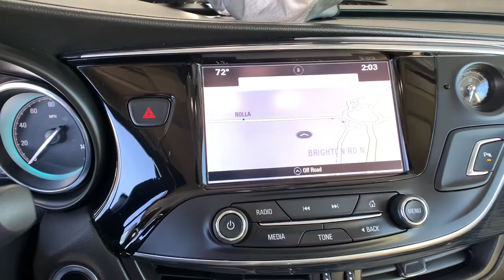2017 Buick Envision Ft. Collins, Brighton, Denver, Commerce City, Westminster, CO U13460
Bronze Alloy Metallic  2017 Buick Envision available in Ft. Collins, Colorado at Transwest Buick GMC Isuzo. Servicing the Brighton, Denver, Commerce City, Westminster, CO area.

Local Trade, Envision Essence, 2.5L 4-Cylinder DGI DOHC VVT, AWD, Bronze Alloy Metallic, Navigation System. Bronze Alloy Metallic 2017 Buick Envision Essence AWD 6-Speed Automatic 2.5L 4-Cylinder DGI DOHC VVT21/28 City/Highway MPGCONTACT OUR INTERNET SALES TEAM TODAY AT ! ONLY AT TRANSWEST BUICK GMC - YOUR PRE-OWNED DEALER OF DENVER! All prices exclude tax,tags,title. Prices include dealer and handling fee of $495.
Radio: Buick IntelliLink AM/FM Stereo w/Navigation, (0 P) Bronze Alloy Metallic, Air bagPassenger Sensing System sensor indicator inflatable restraintfront passenger/child presence detector, Air bags single-stage driver and dual-stage front passenger frontaldriver and front passenger kneefront and rear seat-mounted side impact and roof-rail for outboard seating positions (Always use safety belts and child restraints. Children are safer when properly secured in a rear seat in the appropriate child restraint. See the Owner's Manual for more information.), Air conditioningtri-zone automatic climate control with individual climate settings for driverfront passenger and rear seat occupants, Air filtration system, Air ventsrear console, Audio system feature6-speaker system, AUDIO SYSTEMBUICK INTELLILINK RADIO WITH NAVIGATIONAM/FM STEREOSIRIUSXMwith 8' diagonal Color Touch Screenincludes 2 USB ports inside center consoleauxiliary input jackand Bluetooth streaming for audio and select phones and Phone Integration for Apple CarPlay and Android Auto capability for compatible phone, Audio systemBuick IntelliLink RadioAM/FM stereoSiriusXM with 8' diagonal Color Touch Screenincludes 2 USB ports inside center consoleauxiliary input jackand Bluetooth streaming for audio and select phones and Phone Integration for Apple CarPlay and Android Auto capability for compatible phone, Axle3.50 final drive ratio, Brakeparkingelectronic, Brakes4-wheel antilock4-wheel disc17' front and 16' rear, BRONZE ALLOY METALLIC, Cruise controlelectronic with set and resume speed, Cup holders2 in front console2 in rear armrest, Daytime Running LampsLED signature lighting, Defoggerrear-window electric, Door handlesbody-color with chrome strip, Door lockschild securityrearelectrical, Door lockspower programmable with lockout protection, Driver Information Center enhanced4.2' multi-color displayincludes tachometerspeedometertrip odometerfuel levelcoolant temperatureoil life monitorbattery and compass, Drivetrainall-wheel drive, ENGINE2.5L DOHC 4-CYLINDER SIDIwith Variable Valve Timing (VVT) (197 hp [147 kW] @ 6300 rpm192 lb-ft of torque [260 N-m] @ 4400 rpm) (STD), Engine2.5L DOHC 4-cylinder SIDI with Variable Valve Timing (VVT) (197 hp [147 kW] @ 6300 rpm192 lb-ft of torque [260 N-m] @ 4400 rpm), ESSENCE PREFERRED EQUIPMENT GROUPIncludes standard equipment, Exhaustsingle-outlet stainless-steel, Floor matscarpeted front, Floor matscarpeted rear, Fog lampsfront, Glassacousticlaminated windshield, Glassdeep-tinted, Glasslaminated front doors, GVWR5247 lbs (2380 kg), Head restraintsfront4-way adjustableup/downfore/aft, Head restraintsrearoutboard seatsadjustable (up/down), Headlamp controlautomatic on and off, Headlampsautomatic delay, Headlampshalogen composite with automatic exterior lamp control, Horndual-note, Keyless Open includes extended range with (BTM) keyless start and automatic door lock/unlock features., Keyless startpush button, LATCH system (Lower Anchors and Top tethers for CHildren) for child safety seats in all rear seating positions, License plate front mounting package, Liftgatepowerhands free open and closeprogrammable, LIGHT NEUTRALPERFORATED LEATHER-APPOINTED SEAT TRIMwith Ebony interior accents, Lightinginterior ambient located on instrument panel and front door trim, Luggage rackroof-railschrome, Memory settings includes presets for driver seat adjusteroutside rearview mirror and driver personalization, Mirrorinside rearview auto-dimming, Mirrorsoutside heated power-adjustable and auto-dimmingbody-colormanual-folding with turn signal indicators, Noise control systemactive noise cancellation, OnStar Equipped (subscription required), Power outlets12-volt auxiliary located inside console storage bininside center consolerear of center console and cargo area, QuietTuning Buick unique process to reduceblock and absorb noise and vibration to create a quiet interior cabin, Rear Cross-Traffic Alert, Rear Park AssistUltrasonic, Rear Vision C